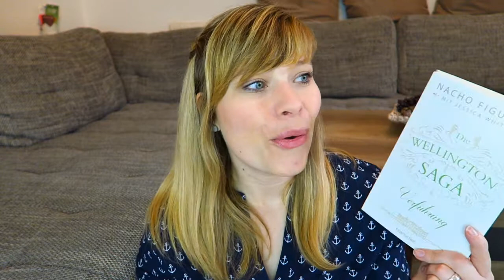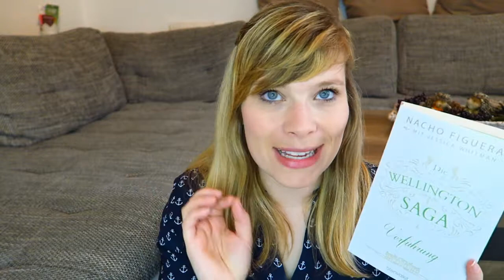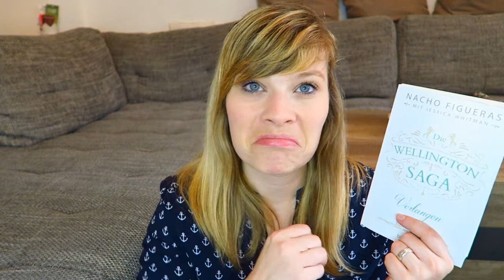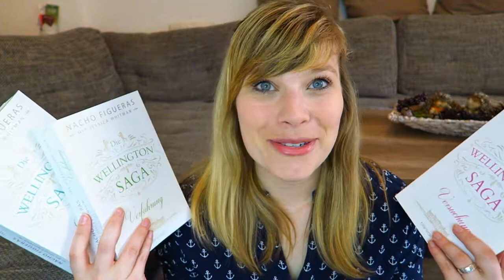Reihenvorstellung // Wellington Saga von Nacho Figueras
Die Bücher von Nacho Figueras:

Die Wellington-Saga - Versuchung

Die Wellington-Saga - Verführung

Die Wellington-Saga - Verlangen

Ein Gratis Hörbuch von Audible: